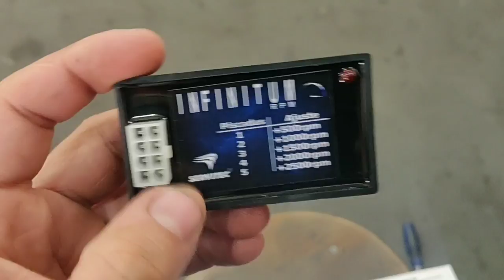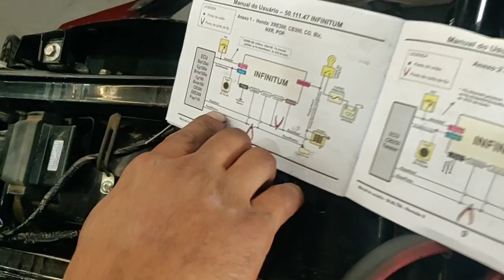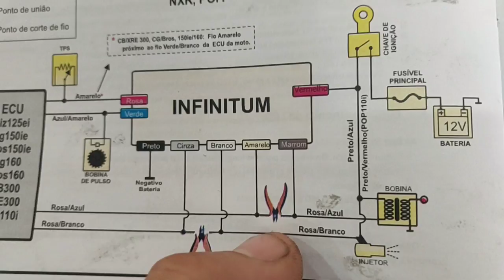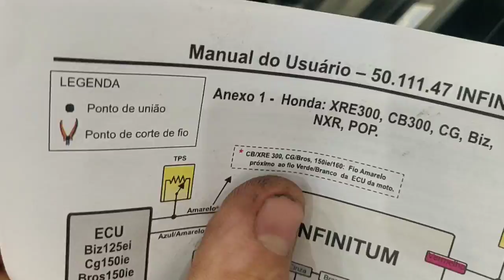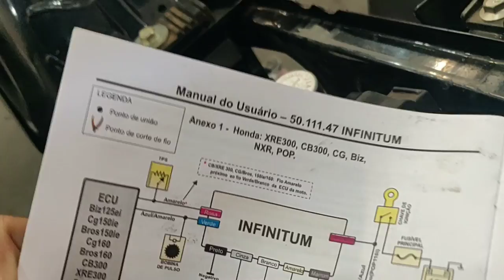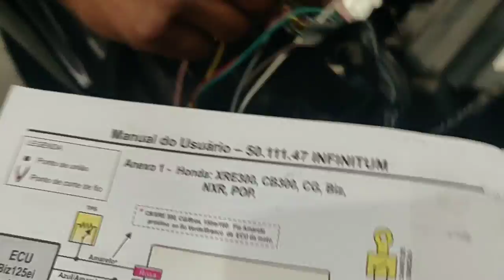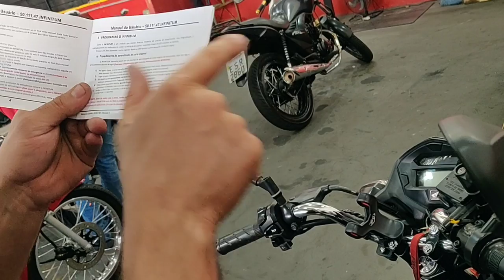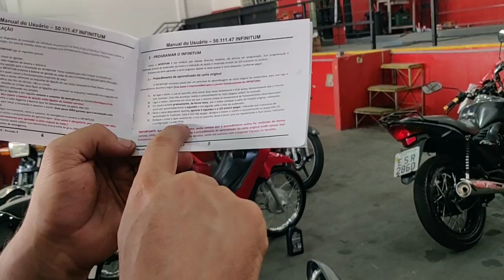Como tirar o limitador da sua Titan injetada sem pagar mão de obra